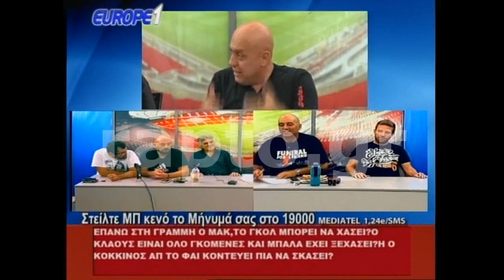Ανάλυση φετινού ΠΑΟΚ. "Δεν ήταν και Μουρίνιο ο Ίβιτς αλλά καταφέραμε να φέρουμε χειρότερον"